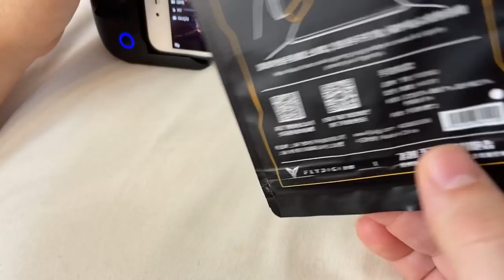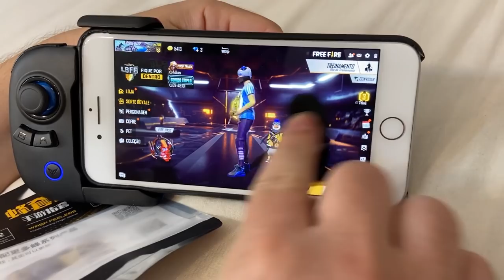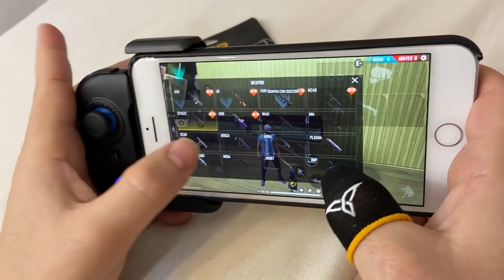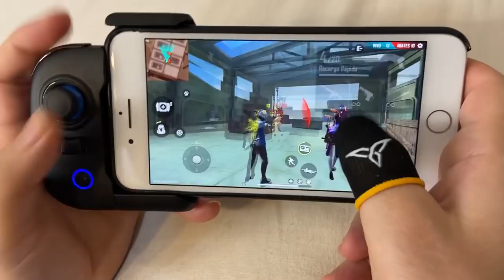VEJA O QUE ESSA LUVA É CAPAZ !!! MOSTRANDO AS MÃOS !!!